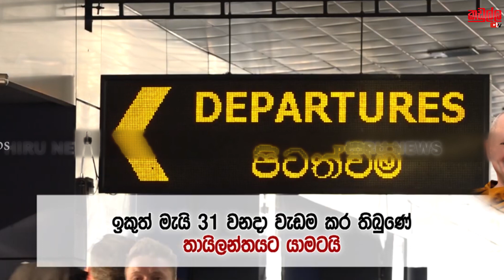ජනාධිපති තුමා මොනවද මේ කරන්නේ | කරුණාකරලා ඔබේ රට ගොඩනගන්න පුහු දේවල් නොකර | Kadulla TV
වල්පිට වෙඩි තැබීමක් - රක්ෂණ ආයතන ප්‍රධානියෙක් තුවාල ලබයි

Kadulla TV

Kadulla TV